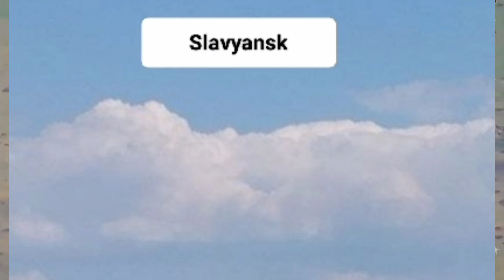830 War Days: RFA advanced on Gulyaypole, Avdiivka, Bakhmut Fronts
830 War Days: RFA advanced on Gulyaypole, Avdiivka, Bakhmut Fronts.
No Significant Changes on Kherson, Kharkov Fronts.
Heavy Interdiction Missions are on from both the sides.
Palestine Israel war continues.